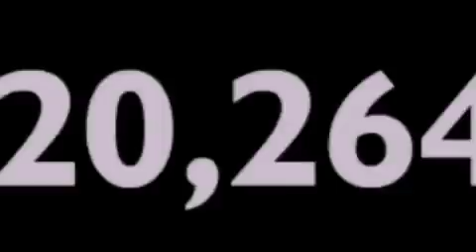2011 Mitsubishi Lancer Plano TX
We've been honored to serve the Lewisville TX  area , we promise that your experience at our dealership will exceed your expectations !

 Year : 2011
 Make : Mitsubishi
 Model : Lancer
 Engine : 2.0L DOHC MIVEC I4 engine
 Trans . : Automatic
 Exterior : Red
 Miles : 20,264
 Interior : Black
 Stock : M34059A

 2011 Mitsubishi Lancer Lewisville TX